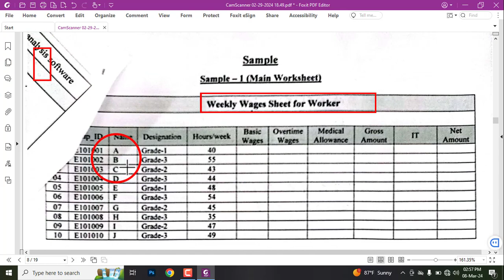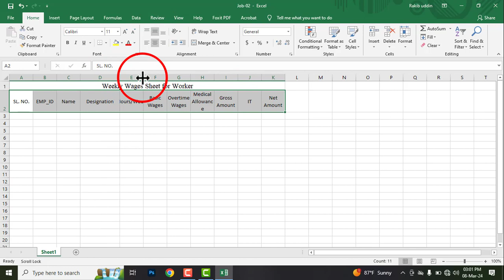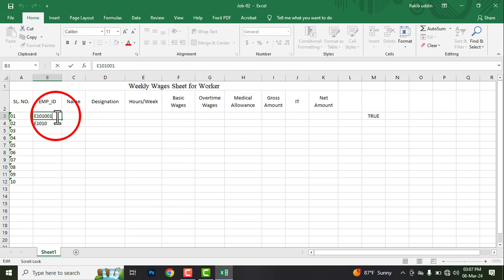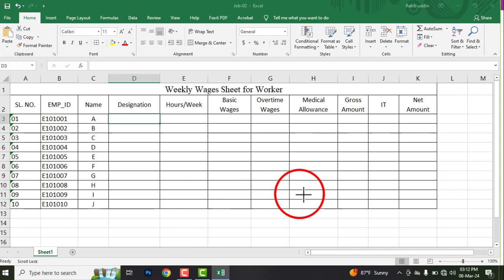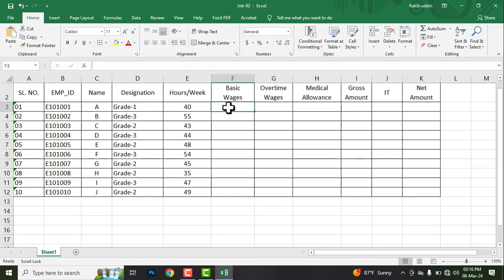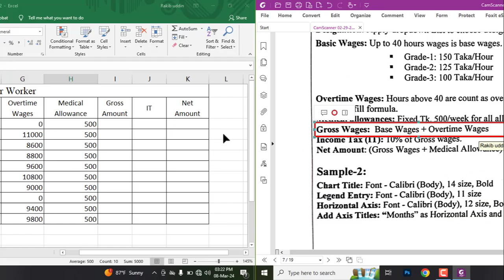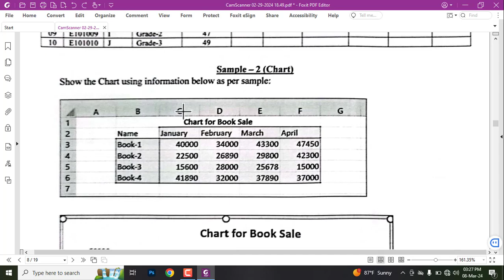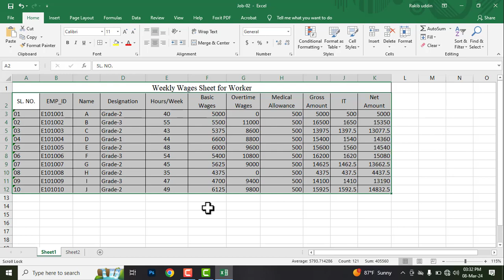Weekly Wages Sheet for Worker project as per specification in MS Excel Computer Operation, Level 3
National Skills Development Authority (NSDA) Computer Operation Leve 3 ||  Microsoft Excel

জাতীয় দক্ষতা উন্নয়ন কর্তৃপক্ষ (NSDA) প্রধানমন্ত্রীর কার্যালয় এর আওতায় Computer Operation -Level 3 এর RPL Assessment
মূলত আমাদের মাঝে অনেকেই Basic Computer এ অনেক দক্ষ। কিন্তু তাদের কম্পিউটারের কোন সরকারী সার্টিফিকেট নেই। তাদের দক্ষতা যাচাই পূর্বক সার্টিফিকেট দেয়ার কার্যক্রম শুরু করেছে প্রধানমন্ত্রীর কার্যালয়ের তত্বাবধানে জাতীয় দক্ষতা উন্নয়ন কর্তৃপক্ষ বা National Skills Development Authority (NSDA).

RPL allows people to demonstrate that they are capable of undertaking specific tasks or working in certain industries based on evidence of skills and knowledge gained throughout their life. RPL is known as a criterion-referenced assessment and this criterion is outcomes- based.

National Skills Development Authority is a Bangladesh government agency under the Prime Minister's Office responsible for developing policies to build a skilled labor force. The authority must approve and evaluate all skill development projects of the government.

NSDA Computer Level-3
Computer Operation Certification
Advanced Computer Operations
NSDA Skills Development
National Skills Authority